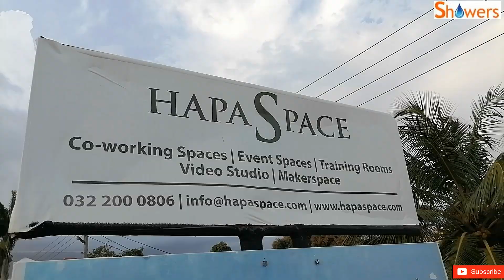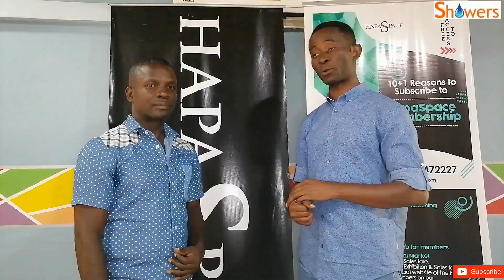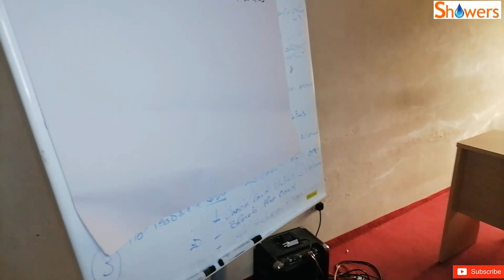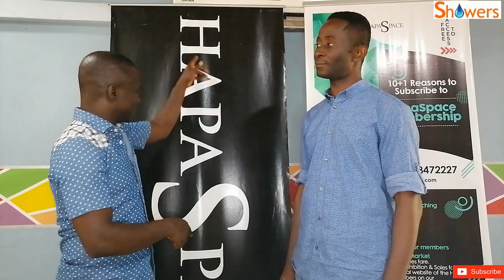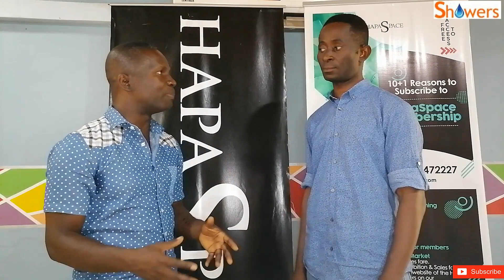START YOUR DREAM BUSINESS WITHOUT OWNING AN OFFICE.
co-working spaces for small business who can't afford huge rent advance.